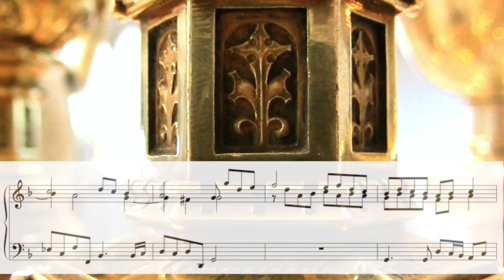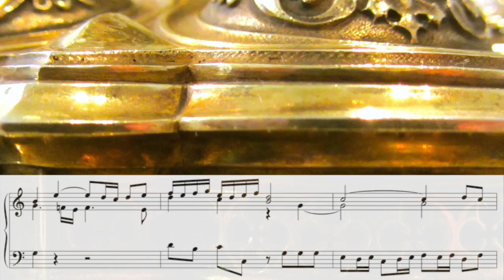ABRAHAM VAN DEN KERCKHOVEN (1618–1702): Zwei Versetten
VAN DEN KERCKHOVEN (1618–1702): Zwei Versetten – Orgel & Video: Rainer Schulz Januar 2022 – Bitte nach Möglichkeit Kopfhörer verwenden. Danke.

Die eingespielten Stücke sind: Verset II. Modus: Trumpet bas. und Verset V. Modus

FOTOGRAFIE:
vasa sacra, Rainer Schulz, München 2011